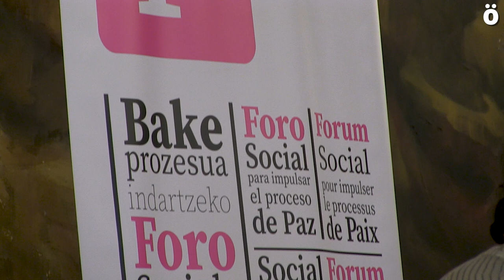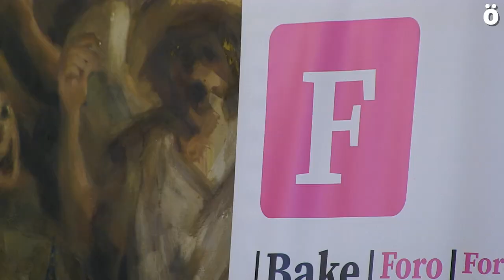Foro Sozialak torturen biktimak aitortzea eskatu du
Nafarroako alderdi politiko eta instituzioei eskatu die torturaren biktimak aitortzea bigarren mailako biktimak izan ez daitezen.